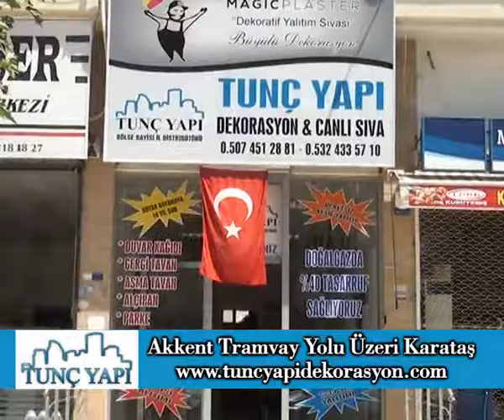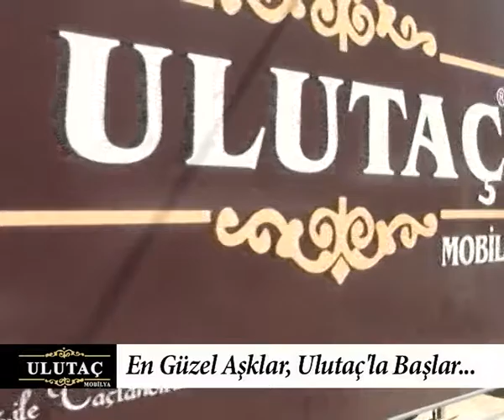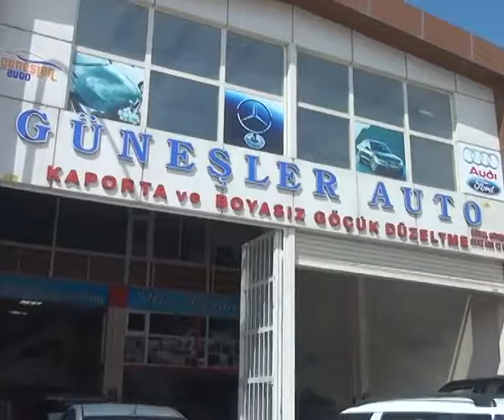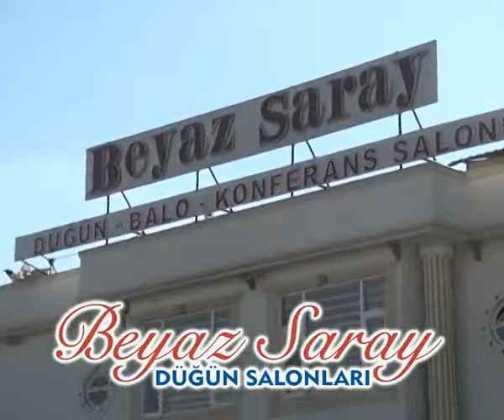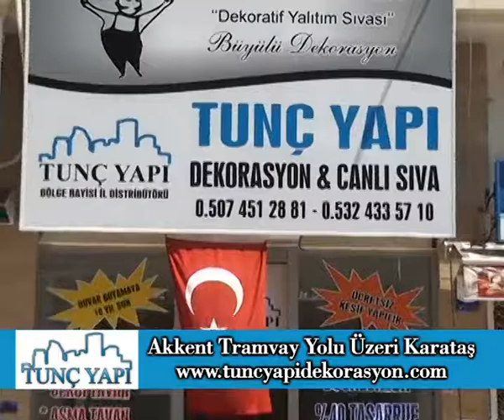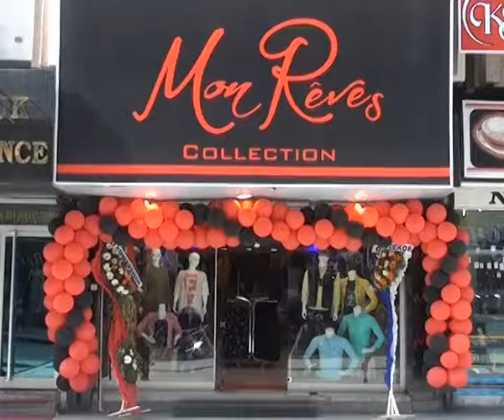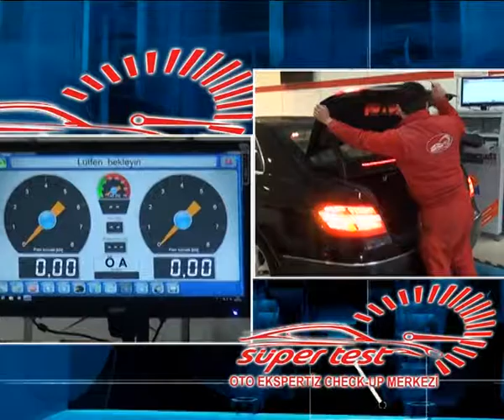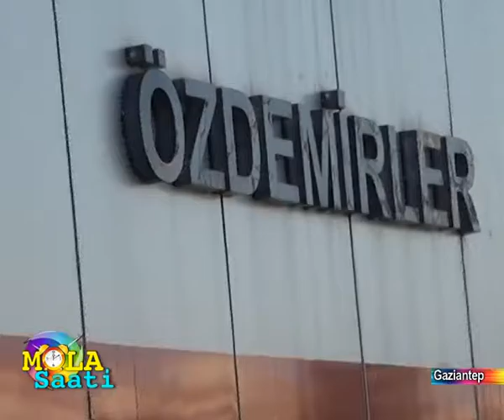Mola saati 122.bölüm 20 ağustos 2016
Her cumartesi 22.30 ve pazar 10.30 da Gaziantep olay TV de